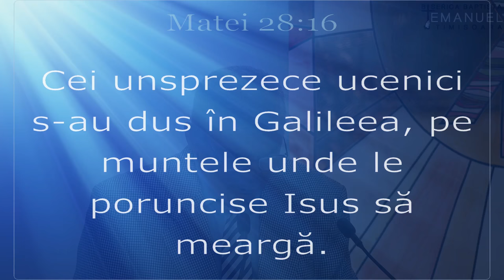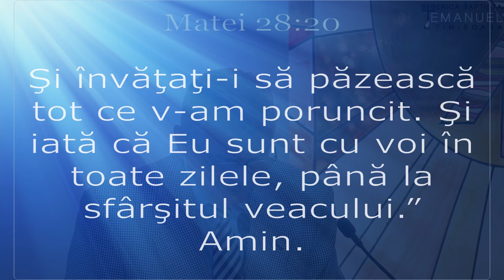Duminică 21 Mai 2017 AM - Mihuţ Mihai